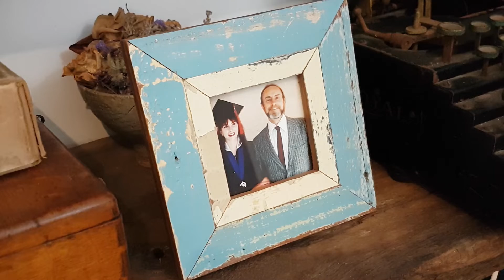MARIA INGOLD - UNM School of Engineering Distinguished Alumni Award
Maria Ingold on receiving University of New Mexico School of Engineering Distinguished Alumni Award and her advice to new students.